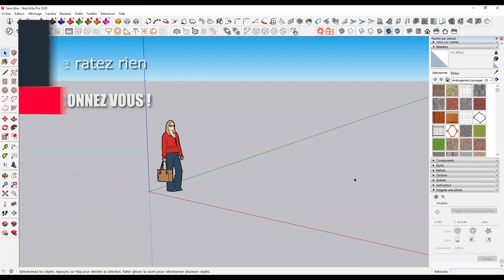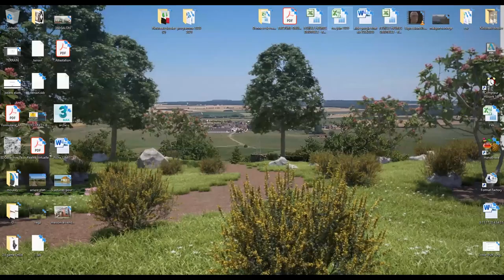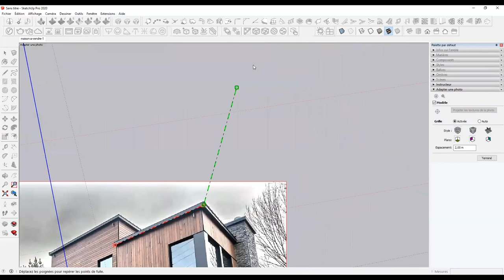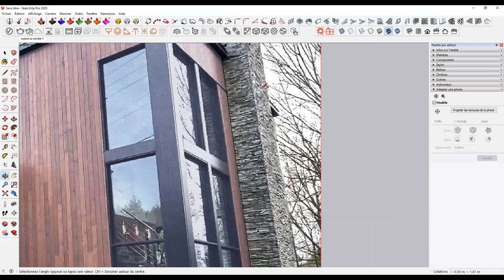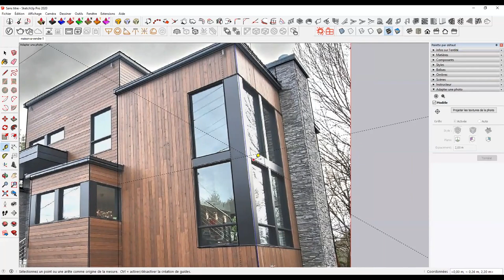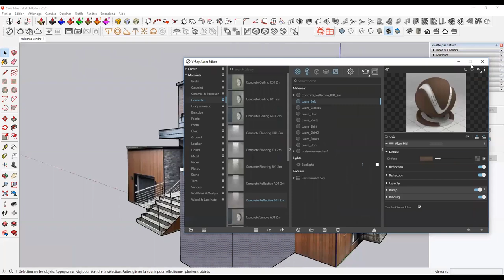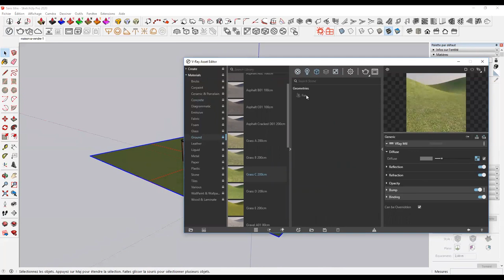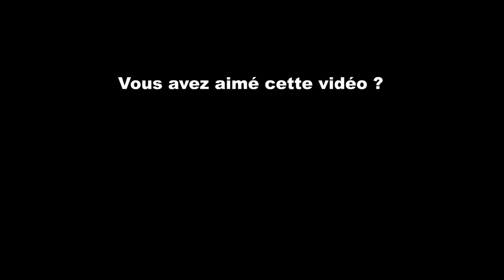SketchUp DEBUTANT - Modeliser à partir d'une photo + rendu VRAY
Dans ce tutoriel pour débutants je vous parle de la fonctionnalité intégrée à SketchUp appelée "photo adaptée". Elle permet de modéliser un bâtiment ou toute autre chose à partir d'une simple photo.
Je vous montre aussi une extension nommée SKATTER permettant de générer rapidement de la végétation hyper réaliste pour vos rendus V-RAY.

🛒 Pour télécharger V-RAY sur le site OFFICIEL c'est par ici: Choisissez le forfait SOLO

1. SketchUp généraliste
2. Spécialement pour les architectes et décorateurs
3. Spécialement pour les menuisiers et designers bois

A bientôt !